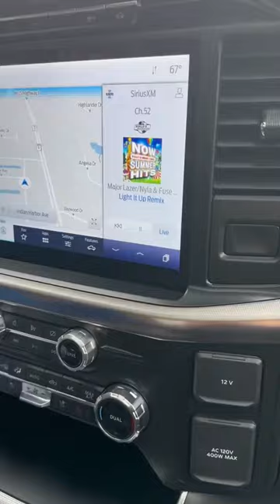merry christmas dad, I love you